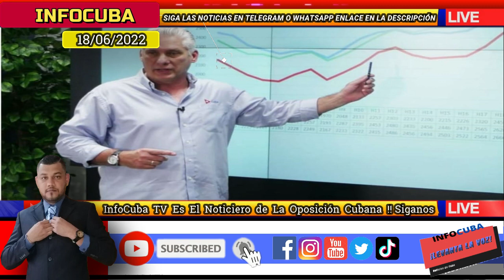Noticias de Cuba Hoy / Internautas Cubanos encienden Las Redes Con Memes Encontra De Díaz Canal